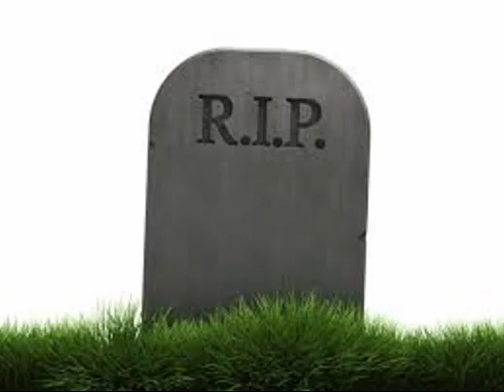Evil Flower, Golden Flower and Dark Flower gets Revived and gets Grounded S1 E2